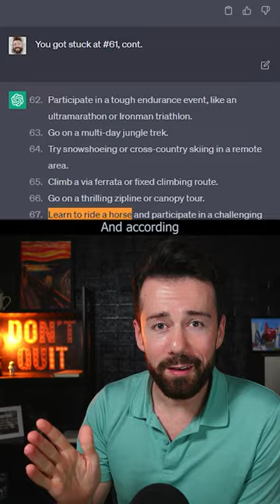#17 Learn to Ride a Horse | ChatGPT Bucket List Ideas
Horseback riding should be on everyone's bucket list. I would like to go further and learn how to really ride and take care of a horse, though.

Follow along as I use artificial intelligence to create my bucket list. Once I've collected 100 ChatGPT-inspired bucket list ideas, we will go ahead and experience them together: LIVE here on YouTube or Twitch.